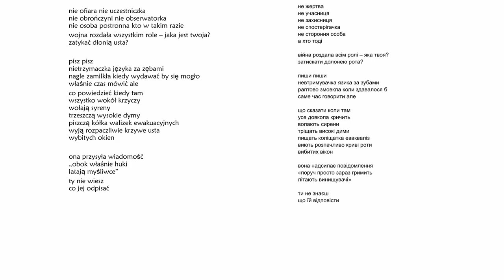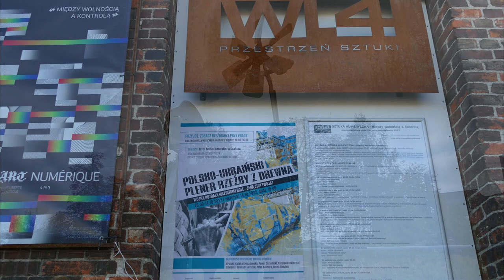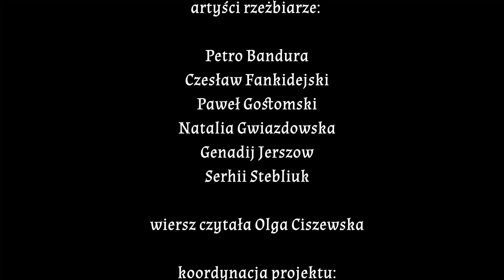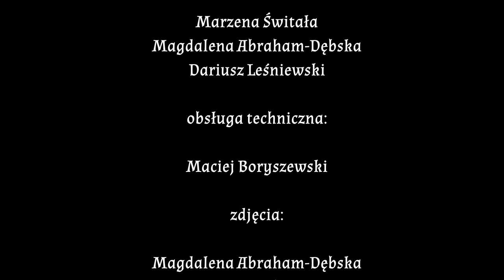Polsko-ukraiński PLENER RZEŹBY z drewna 2022 | Fundacja Wspólnota Gdańska | Oliwski Ratusz Kultury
Fundacja Wspólnota Gdańska zaprasza na relację z przebiegu polsko-ukraińskiego pleneru rzeźby z drewna, który odbył się na placu przy budynku Mleczny Piotr, na terenie Stoczni Cesarskiej w Gdańsku (Stowarzyszenie Przestrzeń Sztuki WL4) w dniach od 26 września do 14 października 2022.

Współpraca rzeźbiarzy z Polski i Ukrainy jest wyrazem solidarności z ofiarami rosyjskiej agresji oraz sprzeciwu wobec każdej wojny i przemocy. W projekcie uczestniczyło troje artystów polskich: Natalia Gwiazdowska, Paweł Gostomski, Czesław Fankidejski oraz trzech ukraińskich: Gennadij Jerszow, Petro Bandura, Serhij Stebliuk.

Dodatkowy, symboliczny wymiar ma pochodzenie budulca, w którym pracowali artyści. Buczyna rosła bowiem w lasach Dębogórza i pamięta radziecko-niemieckie walki o tamte tereny w kwietniu 1945 roku. W kłodach drzemią odłamki ostrzału artyleryjskiego…

Mottem pleneru był cytat z wiersza pt. „Poetka nie może pisać o wojnie”, ukraińskiej autorki i tłumaczki, Iryny Szuwałowej: „Wojna rozdała wszystkim role – jaka jest twoja?”
Organizatorzy wybrali ten pełen emocji, zaangażowany utwór, ponieważ otwiera pole do rozmyślań nie tylko o aktualnych wydarzeniach w Ukrainie, ale także o uniwersalnych wartościach i postawach.

Wobec ludobójstwa nie da się przejść obojętnie. Każdy z nas otrzymuje od losu własną rolę – obrońcy, pomocnika, wolontariusza, bojownika, uciekiniera, uchodźcy. Trzeba odwagi, by ją podjąć. Każdy wybór wymaga siły i poświęcenia.

Rzeźby, które powstały, są wyrazem osobistej refleksji ich autorów. Według zamysłu organizatorów dzieła mają prowokować do własnych przemyśleń o rolach i wyborach, jakich dokonuje każdy z nas, gdy staje w obliczu wojny, agresji, niesprawiedliwości….

Organizator: Fundacja Wspólnota Gdańska
Współorganizator: Fundacja MiastoKreacja
Partnerzy: Stowarzyszenie Przestrzeń Sztuki WL4, Fundacja Atelier Jerszow
Patron medialny: trojmiasto.pl

Projekt dofinansowany ze środków Miasta Gdańska.

O nas:
Fundacja Wspólnota Gdańska, to organizacja pożytku publicznego, założona w 2007 roku jako niezależna inicjatywa obywatelska, prowadzi  działalność promującą kulturę, sztukę oraz edukacyjną, od najmłodszych do bardzo dojrzałych odbiorców.

Misją Fundacji jest wspieranie rozwoju społeczności lokalnych, współpraca z galeriami sztuki, szkołami artystycznymi, organizacjami pozarządowymi. Fundacja organizuje wiele znaczących wydarzeń kulturalnych i artystycznych oraz projektów edukacyjno-społecznych.

Znajdziesz nas w Oliwie, jednej z najbardziej klimatycznych dzielnic Gdańska, tuż obok Parku Oliwskiego przy ulicy Opata Jacka Rybińskiego 25. Tu, w zrewitalizowanej kamienicy z przełomu XIX i XX wieku, działają prowadzone przez Fundację: Oliwski Ratusz Kultury, Galeria Sztuki Nowy Warzywniak, restauracja Tu Można Marzyć by Tomasz Deker i gościnny hostel Ratusz B&B.